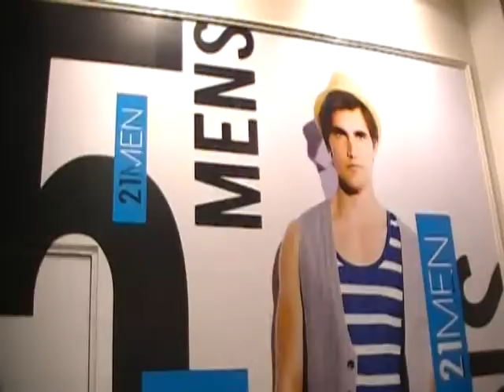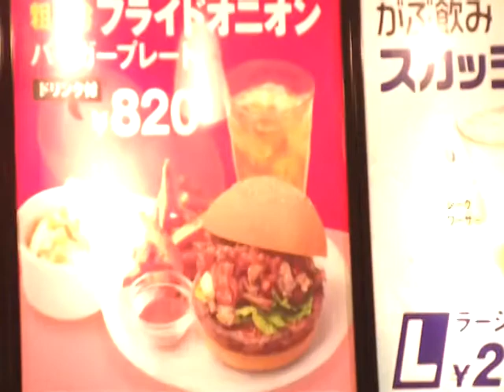FLESHER IN JAPAN 2011 PART 14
RE-editing sucks bollzzz!

well here yah go part 14!!!
me and riina at!disney sea!!!
had a blast rode some rides!
and had some experiences of a lifetime!
felt like i was in europe and italy annnddd!
south america!!ahaha
well watch and enjoy!
this is disney sea!!!
-Mark..